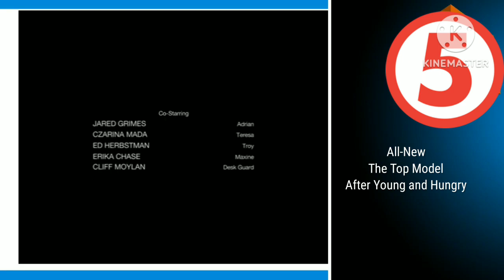TV5 Split Screen Credits (November 10, 2020)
This aired on TV5.